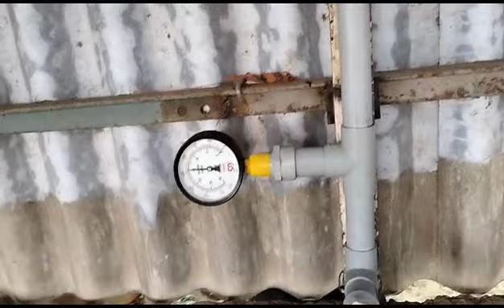Paal karavai iyanthiram manufacturer and supplier 9751041216